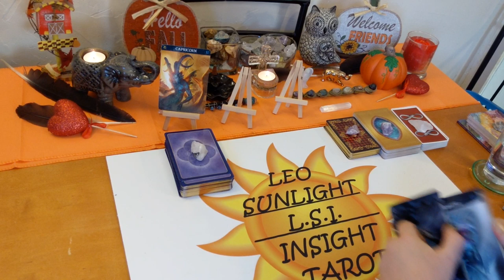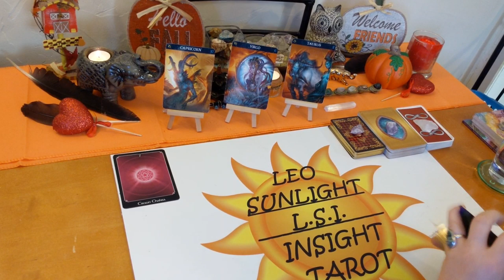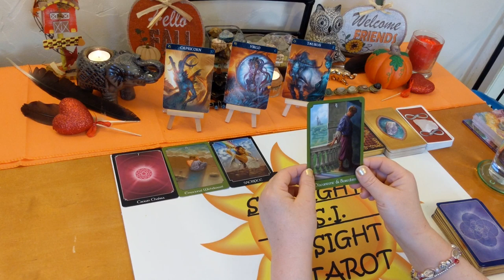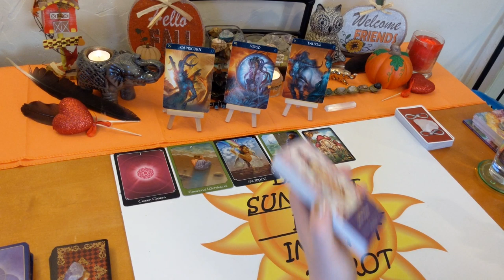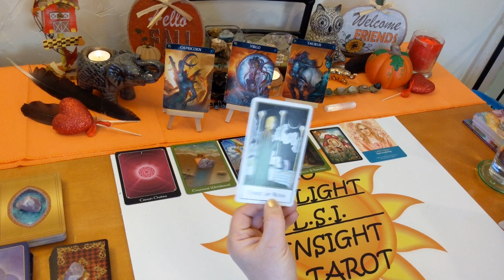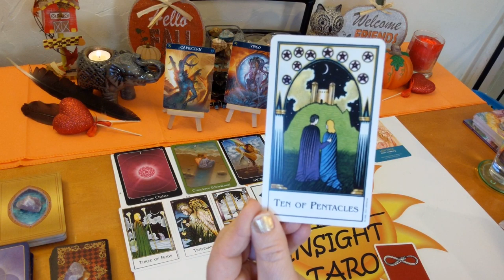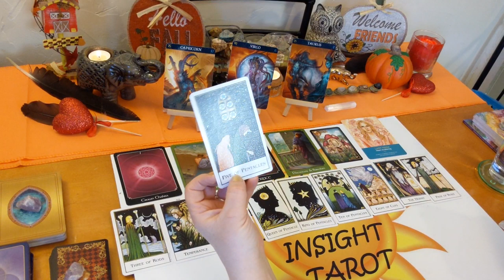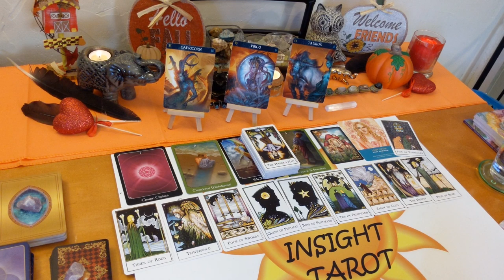Capricorn♑ Singles Love Reading 💓Awakening Hearts💙 November 2019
♑Capricorn♑ Singles Tarot & Oracle Love Card Reading for November 2019. A look at who’s coming towards you. Who - what is their energy & what are they like, when – possible timeframe, where – under what circumstances, how – what will bring you together, what kind of connection will it be romantically, advice for the connection all clarified with tarot. I’ll give you the messages you need to hear through intuition & spirit. Clarity, hope, faith & optimism is what I give along with honesty & truth. Giving you what you need to make the right choices & decisions in your life.

🎴Decks used:
The New Palladini Tarot – John Palladini